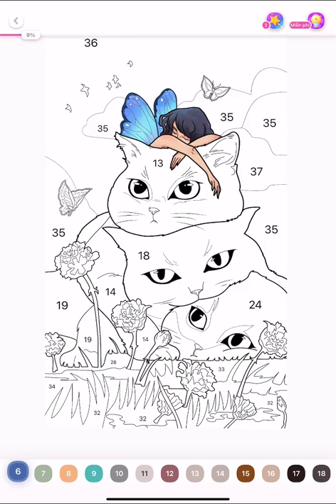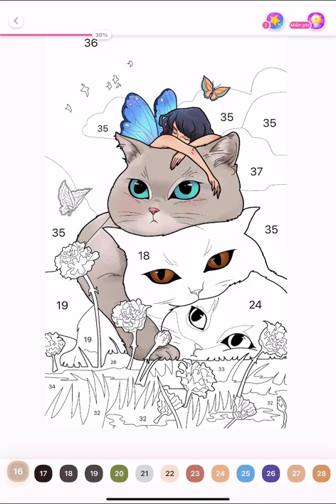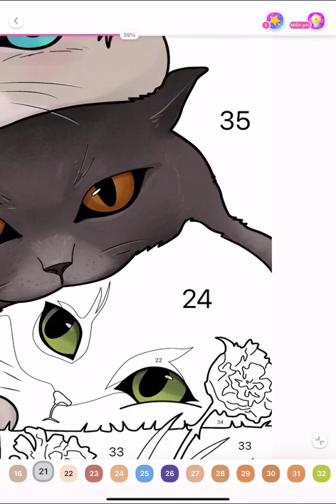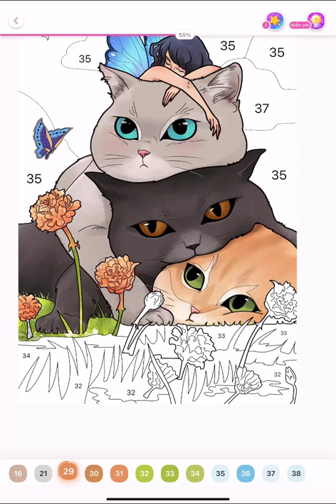Color The Picture - Gameplay Walkthrough Part5 - Cats